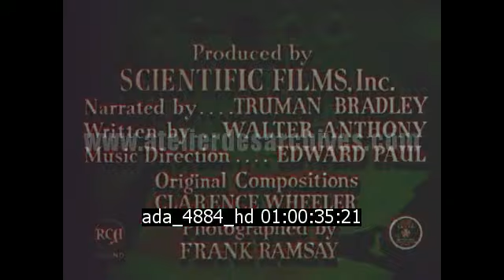Effort de guerre : des femmes travaillent à l'assemblage de bombardiers B-24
Ce film, produit en 1943 par la Ford Motor Company, montre l'effort de guerre des femmes et notamment leur contribution à la construction d'avions bombardiers B-24 sur le site de Willow Run bomber plant à Ypsilanti, dans le Michigan.

Cote : ADA 4884